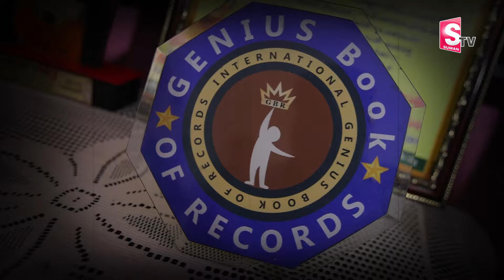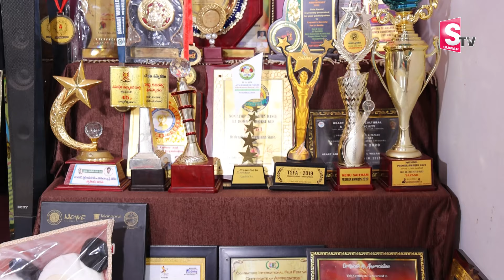Tapash a Mother Emotional Story Part-1 | A MOTHER's LOVE Special Video | Best Moral Video | SumanTV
Watch► Tapash a Mother Emotional Story Part-1 | Down's Syndrome | A Genetic Disorder |  SumanTV Parenting
People who face such problems may not come out openly in fear of Society boycott or the customs. SumanTv Parenting acts as a mirror  in addressing the problems of such people in right earnest for a scientific and practical approach.SumanTV Parenting is a channel created to share personal experiences with it’s audiences.We are not medical professionals so please consult your doctor before taking any medication or trying any remedy and advise suggested in our videos. As each baby is different recommendations on this channel may not work for you, and should not be considered as an excuse to not visit your doctor or consult a medical practitioner

psychology facts
rama ravi stories
emotional intelligence
priya chowdary latest videos sumantv
priya chowdary interview
ramaa raavi
nirupama interview sumantv
suman tv roshan latest interview
pillalu mata vinalante em cheyali
pillalu baga chadavali ante em cheyali